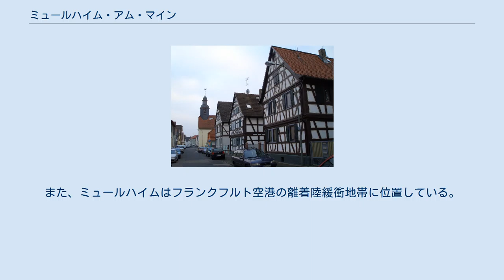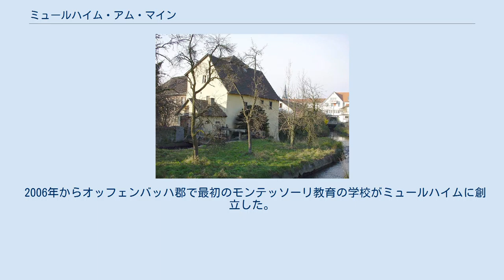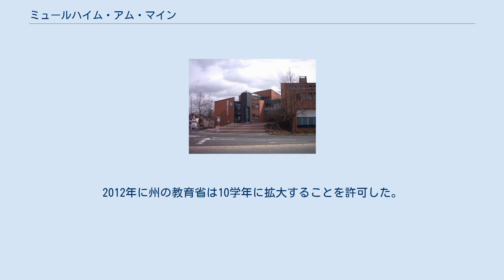ミュールハイム・アム・マイン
ミュールハイム・アム・マイン (Mühlheim am Main) は、ドイツ連邦共和国ヘッセン州オッフェンバッハ郡の市である。
本市はマイン川左岸に位置し、面積は 20.67 km2 である。
 ディーテスハイム地区中心部 ミュールハイム・アム・マイン市はオッフェンバッハ郡に属す13市町村の一つである。
ライン＝マイン地域に含まれ、オッフェンバッハ・アム・マインとハーナウとの間のマイン川南岸に位置する。
歴史上はマインガウに属した。
ミュールハイム市内でビーバー川がローダウ川に注ぎ、その後ローダウ川がマイン川に合流する。
 ミュールハイム・アム・マインは、北はマイン川を挟んでマインタールと、東はハーナウ（ともにマイン＝キンツィヒ郡）、南はオーベルツハウゼン（オッフェンバッハ郡）、西は郡独立市のオッフェンバッハ・アム・マインと境を接している。
 ミュールハイム・アム・マインは、ミュールハイム、ディーテスハイム、レンマーシュピールの 3市区からなる。
ミュールハイム市区には、旧中心市街の他、マルクトヴァルト住宅地とローテ・ヴァルテ住宅地が含まれる。
 市内には、かつてマイエルスハイムという集落があったが、現在は廃村となっている。
 ブリュッケン・ミューレ ミュールハイム (Mühlheim) という地名は、かつてローダウ川やビーバー川の畔に10基の水車 (Mühle) があったことに由来する。
現在は、ブリュッケン・ミューレ 1基だけ遺っている。
この水車小屋は、聖霊降臨祭の月曜日（ドイツ水車の日）に見学することができる。
 皇帝ルートヴィヒ敬虔帝は、815年にウンターミュールハイム全域をオーバーミュールハイム（現在はゼーリゲンシュタット市内）とともに、当時フラク王国マインガウにいたアインハルトに贈った。
ミュールハイムと、かつては独立していたディーテスハイムおよびレンマーシュピールはビーバーマルク（マインガウ内の小地区）に属し、周辺の森はドライアイヒ御狩場の一部となっていた。
 ミュールハイムの教会は、中世においては長い間、ビュルゲル、オッフェンバッハ、ビーバー、ホイゼンシュタム、ディーテスハイム、レンマーシュピールの教会の母教会であった。
 その後ミュールハイムはアムト・シュタインハイム（アムトは中世の行政単位）に属した。
このアムトは、初めエップシュタイン家の所領であったが、1371年からは借金の担保としてカッツェンアインボーゲン伯家とハーナウ家が半分ずつ領していた。
1393年からはクロンベルク家が全域を担保として領した。
1425年にゴットフリート・フォン・エップシュタインはアムト・シュタインハイムをマインツ選帝侯に売却した。
 三十年戦争の間、1631年から1634年まで、グスタフ2世アドルフは、このアムトを戦利品として接収し、同盟関係にあったハーナウ家のハインリヒ・ルートヴィヒ・フォン・ハーナウ＝ミュンツェンベルク（1609年 - 1632年）とヤーコプ・ヨハン・フォン・ハーナウ＝ミュンツェンベルク（1612年 - 1636年）とに与えた。
両伯の死後ヴェストファーレン条約により、ミュールハイムは再びマインツ選帝侯領となり、この体制が1803年まで続いた。
この年の世俗化以後、この地域はヘッセン＝ダルムシュタット方伯、後のヘッセン大公の所領となった。
 1819年、ビーバーマルクの分割後ミュールハイムはマルクヴァルトを獲得した。
1873年、新たに開通した鉄道フランクフルト - ベーブラ線（現キンツィヒ鉄道）の駅がミュールハイムに造られた。
 ミュールハイムにはユダヤ人コミュニティがあったが、国家社会主義者のテロ行為により消滅した。
 1939年4月1日、国家社会主義的行政改革に伴ってミュールハイムはディーテスハイムと合併してミュールハイム・アム・マインとして都市権を与えられた。
1949年からミュールハイム・アム・マインはヘッセン州市町村連合（旧ヘッセン自治体会議）の本部所在地となった。
1977年1月1日、ヘッセン州の地域再編に伴って、それまで独立した町村であったレンマーシュピールが条例に基づいて合併した。
 ミュールハイムの聖マルクス教会 ミュールハイム・アム・マイン市庁舎 ミュールハイム・アム・マインの市議会は、45議席からなる。
 ミュールハイム・アム・マインは、1948年から固有の紋章を有している。
紋章は、青地に水車の輪が描かれており、その上部に金の蘂を持つ銀の花 (Immertr...